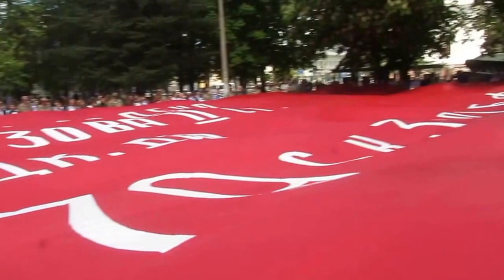В Симферополе развернули огромное знамя Победы!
6 мая 2015 в Симферополе у стен Госсовета Республики Крым развернули копию Знамени Победы площадью 700 квадратных метров  возле памятника воинам-освободителям, которые весной 1944 года освобождали полуостров от немецко-фашистских захватчиков.В акции приняли участие руководство республики, крымские ополченцы, школьники. Полотнище, изготовленное кадетами Ставропольского президентского кадетского училища, развернули под крики «Ура!». Длина знамени, официально занесенного в Книгу рекордов России — 40 метров, ширина — 17,5 метров, площадь — 700 квадратных метров.Первый вице-спикер госсовета Крыма Константин Бахарев в своем выступлении напомнил, что именно у стен крымского парламента год назад «ковалась победа в «Крымской весне».В свою очередь первый вице-премьер республики Михаил Шеремет подчеркнул, что после воссоединения с Россией Крым освободился «от политических конъюнктурщиков и псевдоисториков, которые пытались исказить и принизить роль советского солдата в Великой Отечественной войне». «Для нас неприемлемы любые попытки переиначить историю войны», — сказал Шеремет.